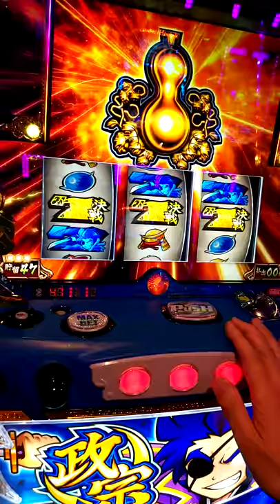(政宗2) 小十郎強襲中の金7揃い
小十郎強襲中、ショートフリーズ的な演出から金7ナビが出て、秀吉決戦をゲットしました